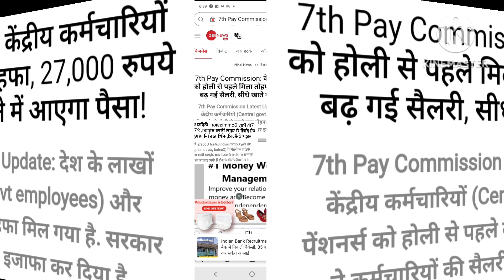मोदी सरकार ने दिया 48 लाख कर्मचारियों और 68 लाख पेंशनरों को तोहफा